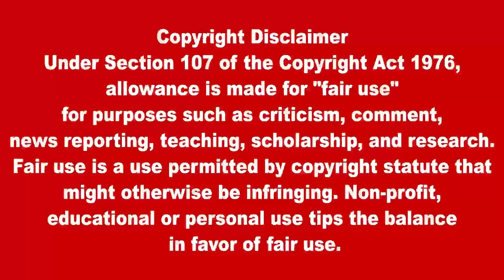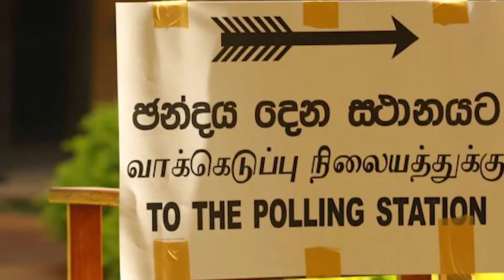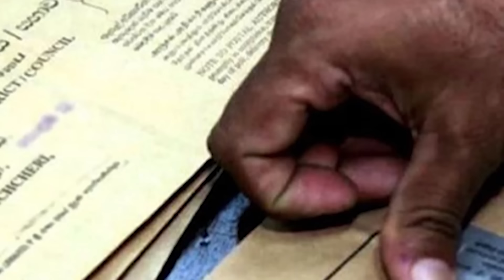இலங்கையின் இரவு நேர பிரதான செய்திகள் 28.07.2024 | Today Sri Lanka Tamil News | Tamil oli Tamil News